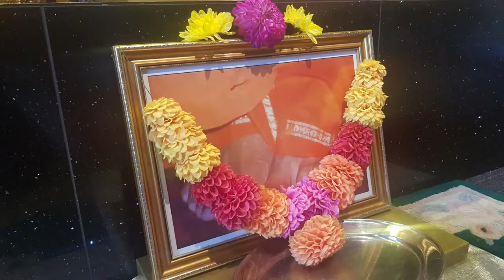Merton Sai Centre Live Streaming of Weekly Bhajans & Prayers Directly from Sai Mandir 22 08 2021